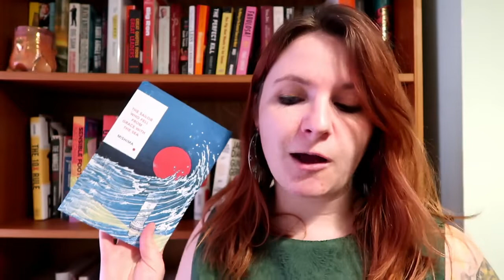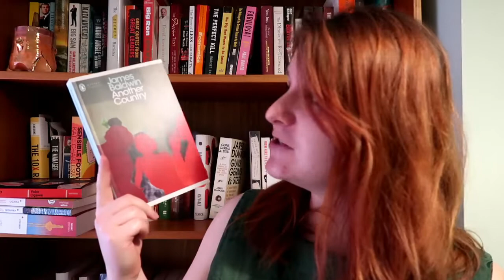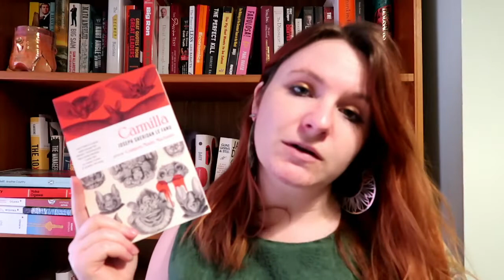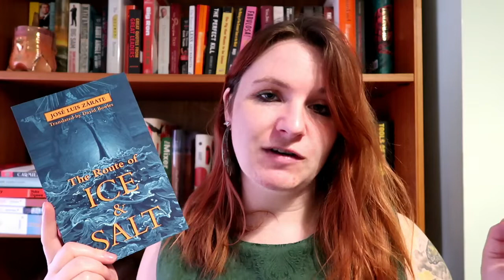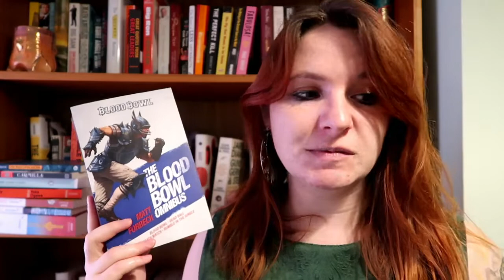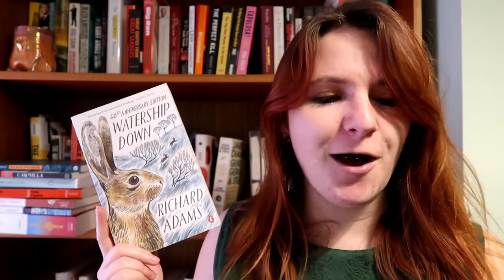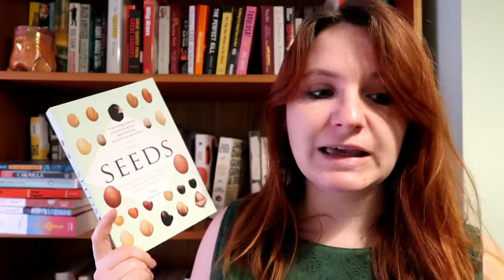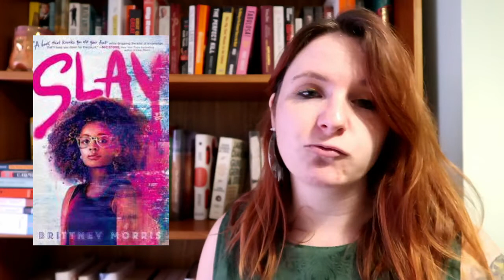Just Another Book Haul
I honestly edited this like weeks ago and forgot to upload it or write down everything I said I would link/all the books I talked about. So fingers crossed all the books are listed down below but hey ho I may have missed something.

Books Mentioned
Out - Natsuo Kirino
The Sailor Who Fell from Grace with the Sea - Yukio Mishima
The Housekeeper and the Professor - Yoko Ogawa
The Memory Police - Yoko Ogawa
Blood Bowl Omnibus - Matt Forbeck
Watership Down - Richard Adams
The Triumph of Seeds - Thor Hanson
Entangled Life - Merlin Sheldrake
The Way Through the Woods - Long Litt Woon
The Space Between Worlds - Miciah Johnson
The Relentless Moon - Mary Robinette Kowal
Dead Famous - Greg Jenner
Something to Talk About - Meryl Wilsner
Slay - Brittney Morris
Carmilla - Sheridan J Le Fanu
The Route of Ice and Salt - Jose Luis Zarate
Another Country - James Baldwin